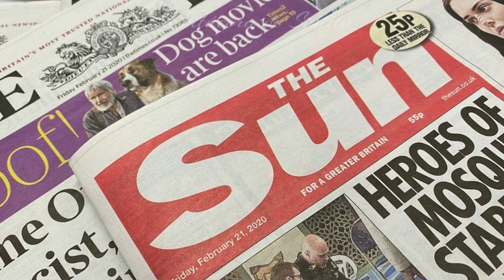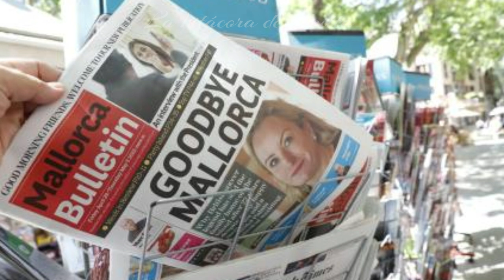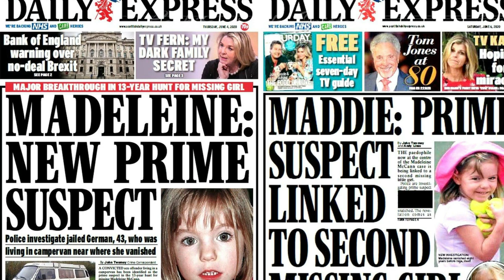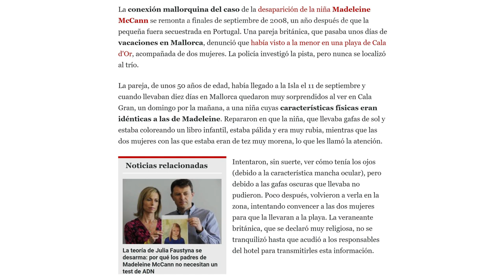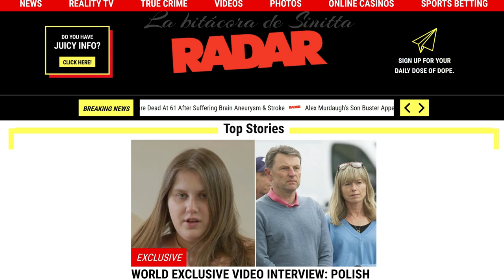El caso de Madeleine Mccann Julia sigue creyendo que es MADELEINE MCCAN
JULIA still believes that she is MADELEINE MCCAN JULIA (third part) + unpublished videos.

Julia se ha hecho 3 pruebas de ADN.
Madeleine McCann el 3 de mayo de 2007, desaparec*ó cuando tenía solo tres años, estaba durmiendo en el hotel que sus padres habían reservado para pasar sus vacaciones en Praia da Luz, en Portugal.
Casi dieciséis años después de la desaparic*ón de Madeleine McCann, Julia Wendell, una joven de Polonia, dice que podría ser Madeleine McCann.

Julia has had 3 DNA tests.
Madeleine McCann on May 3, 2007, disappeared when she was only three years old, she was sleeping in the hotel that her parents had booked to spend their holidays in Praia da Luz, in Portugal.
Nearly sixteen years after Madeleine McCann went missing, Julia Wendell, a young woman from Poland, says she could be Madeleine McCann.